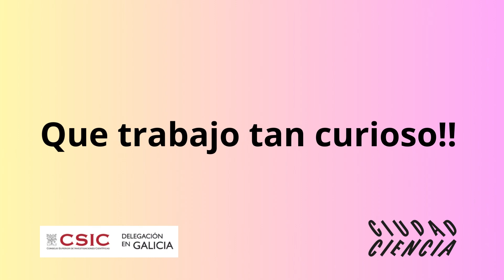Que trabajo tan curioso!!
“¡Hola! Me llamo Luisa y estoy aquí para hablaros de mi trabajo… Y ¡claro! ¿Os estaréis preguntando en qué trabajo, verdad?”. Así comienza la obra teatral ‘¡Qué trabajo tan curioso!’, una creación de la Unidad de Cultura Científica del Consejo Superior de Investigaciones Científicas (CSIC) en Galicia, en la que Luisa Martínez Lorenzo, investigadora en el escenario y divulgadora en la vida real, invita al público a que adivinen cuál es su profesión.

Con la ayuda de la ciencia y de dos personajes muy especiales, la investigadora descubrirá qué hay en las manos y en la boca de los asistentes, aunque ellos piensen que están completamente limpias.